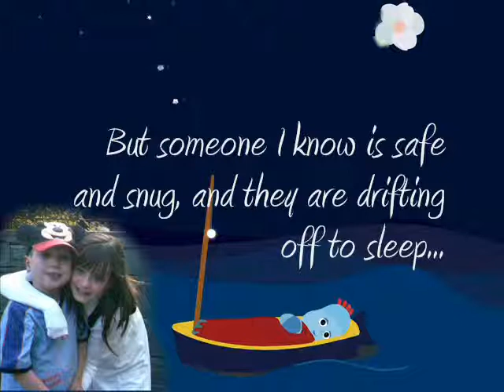Jacob Ellison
We love you jacob.
Rest in peace xxxxxx